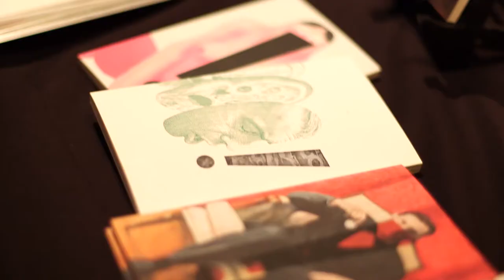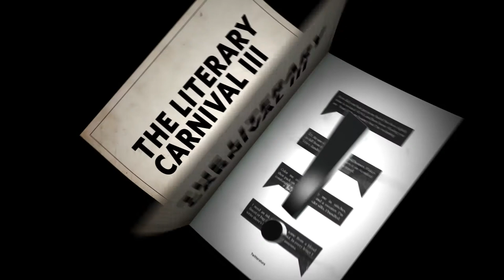The Literary Carnival III Re-Cap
THE BEST AND MOST AMAZING AND MOST INTERESTING BOOK RELEASE EVENT IN THE HISTORY OF MANKIND.

This is The Shrug Issue 3 (formerly theNewerYork) brought to life.

Actors include Bri Giger, Ryan McCrary, Michelle Seipp, Jesse Goldwater, Andrews Landsman, Chris Yates, Ian Jones, Josh Raab, and more.